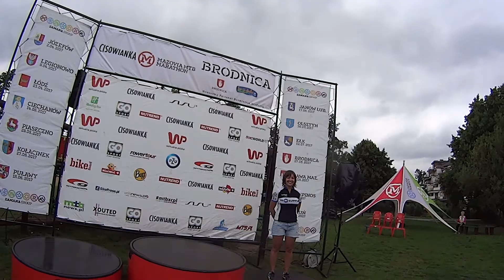MAZOVIA MTB BRODNICA DEKORACJA FIT FK3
FAMSUPPORT-NILFISK MTB TEAM
 DEKORACJA FIT FK3
 MAŁGORZATA BORKOWSKA
 SONY HDR-AS15